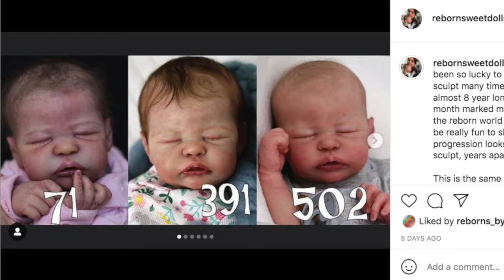Reborn Tag! Describe your reborning/collecting journey in 4 words! (Ep.10)| Free Spirit Art Dolls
Hey, free spirits! I am brand new to the reborn community! This episode is a chitchat tag video: describe your reborning/collector journey in 4 words!

Timestamps:
Intro: 0:00
Tag: 1:02

Rebornatozcourse (dot) com
Reborn sweet YouTube Channel

R E B O R N Q & A: Commonly asked questions...

What are reborns and realborns?

Reborns are realistic-looking dolls made of vinyl and/or silicone. The blank sculpts are either designed OR sculpted based on a real 3D image of a baby! These are called Realborns.

Can I get a vegan-friendly reborn doll?
Yes,  you can get a reborn baby doll with painted, synthetic, human hair, as well as a cute baldy! We specialize in vegan-friendly reborns, without mohair, as it's taken from Angora goats.

How much are reborns?

The price of reborns often ranges from $200-$1600+ depending on the artist, price of the kit (whether it's limited edition), materials used, time spent on bringing the reborn to life through paint!

Why are reborns so expensive?
 Keep in mind that kits alone cost anywhere from $60- $100+, so an artist must take this into consideration. For custom orders (hair colour, skin tone, eyes, hair type, etc.), a client may send a blank kit to the artist. Otherwise, the specific kit will be purchased by the artist and added to the price. If your artist does not root, you'll need to send your doll's head to be rooted by another for hair rooting.

**Reborns are a collectible art for adults, so please respect the price that Artists give you.**

Are reborns for kids?
Due to the small and delicate materials used, reborns are not meant for children.
For example, Little ones can ingest small particles like glass beads used to stuff the dolls. If you wish to buy one for your child as a gift, make sure they are old enough to be gentle with their reborn baby/toddler, they are floppy like a baby and costs more than most dolls.

What are child-friendly reborns?

You may buy a cuddle baby whose entire cloth body stuffed with polyfill, glass beads, and or poly pellets The head is made of vinyl like reborn dolls and is painted by an artist. They are less expensive too, and very cuddly and poseable. Cuddle babies make great therapy dolls.

How do I avoid getting scammed when buying a reborn?

If a website is offering reborns for very cheap-$20-$150, beware, it is FAKE! These (often) overseas companies steal the sculpts from Sculptors and images of completed doll prototypes to sell their own cheap version of a reborn. These scam sites may use cheap questionable materials that can be harmful to your health. You will not get the doll in the picture!

When it comes to making purchases (reborns included), you get what you pay for.
It is best to save your money so you can buy an authentic reborn. Also, many artists and websites that sell blank doll kits have Lay-Away options: total price divided in 3, so you make one payment, followed by 2 more payments for the next 2 months.
I currently have one baby on lay-away.

What is a COA?

A Certificate of Authentication is provided by a sculptor who creates the blank kit of a reborn, as well as a COA by an Artist who paints the doll. Not all reborn kits will come with a COA, but if you buy from reputable sites like reborns(dot)com, Macpherson's Arts and Crafts, Dolls by Sandie, and many more, you will get a reborn as they should be sold.

 Although I have yet to cuddle a reborn baby, I have almost all the supplies to make a reborn baby in my Reborn Garden, I even bought some really tiny baby clothes, and turns out, I enjoy buying pacifiers... You can call it nesting...as in expecting a baby or that I've been bitten by the reborn bug! Either way, I'm having fun!

**I am currently enrolled in Reborn A to Z by Reborn, sweet.**

This video may contain images and video clips that do not belong to me, all rights to the talented artists!